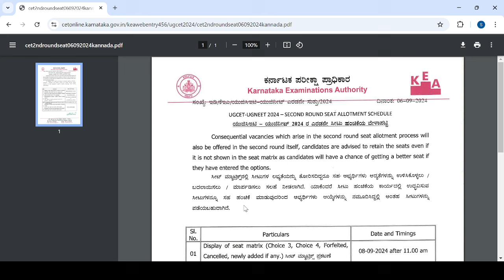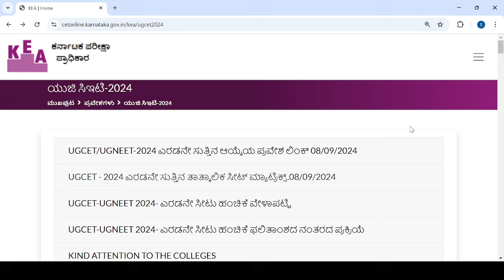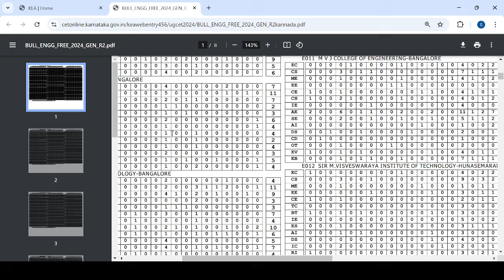KCET NEET LATEST UPDATE|SECOND ROUND|IMPORTANT|students solution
Upi id:hatersvtu@ybl

kcet postponed,
2024 neet update,
2023 neet admit card,
23*33 duplex house design,
3rd floor duplex house,
20*30 east face duplex house,